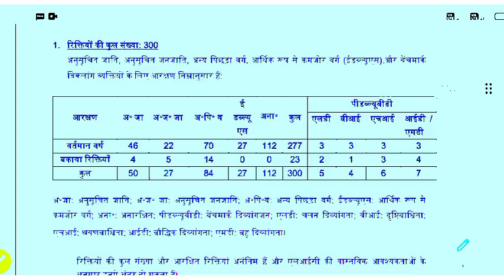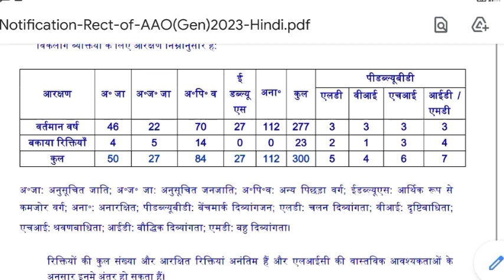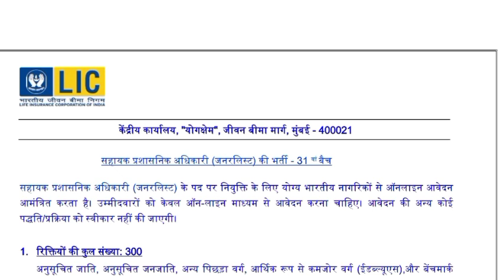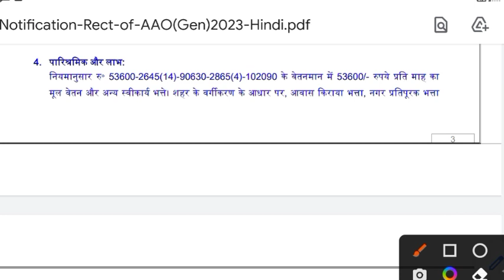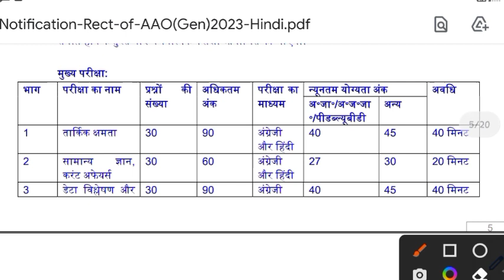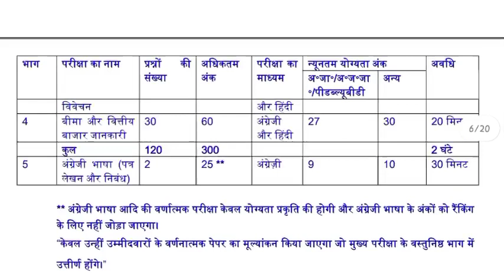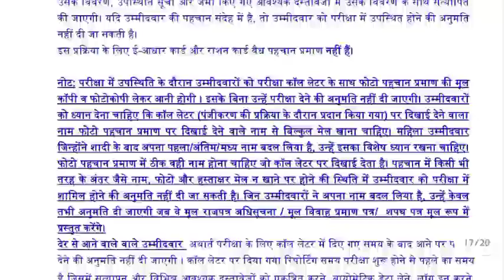government job 2023 || latest govt jobs 2023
government job 2023 || latest govtjobs 2023